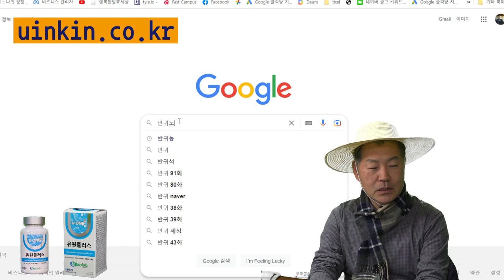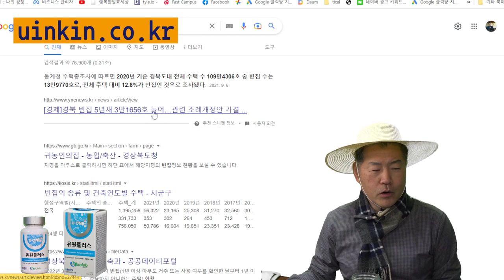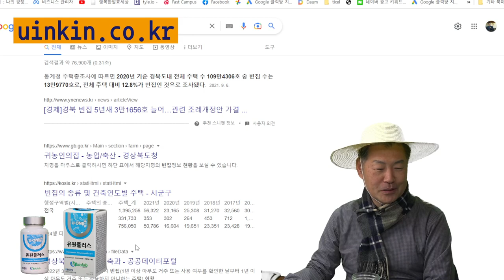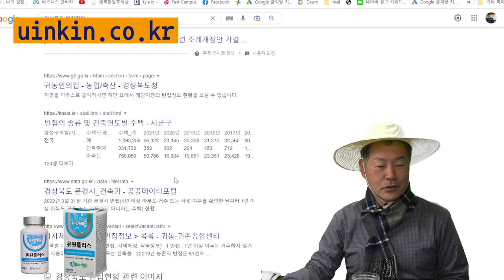18 반귀농이란